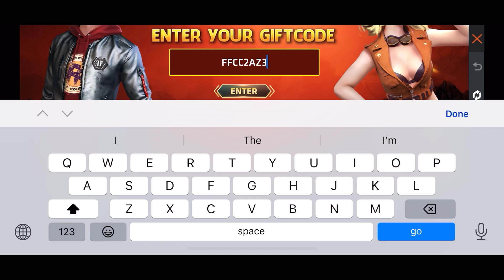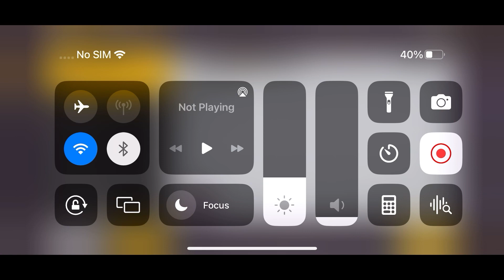Today new redeem codes free fire | free fire pakistan server redeem codes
Chanell link

Join whtsapp